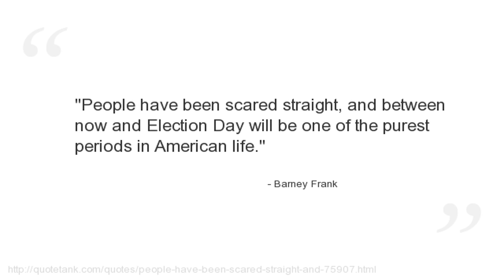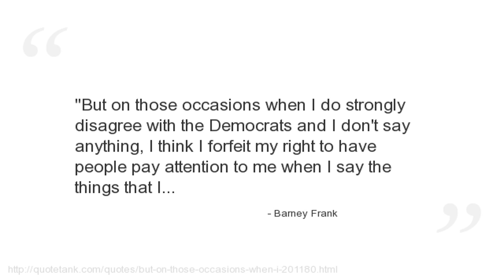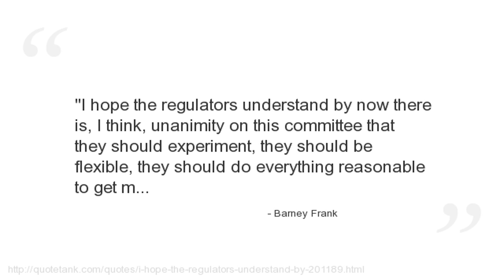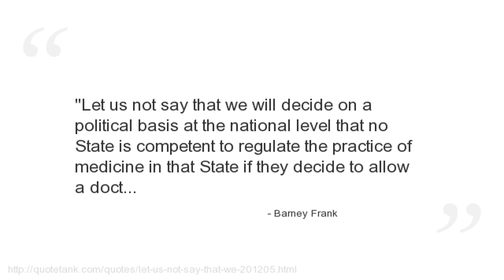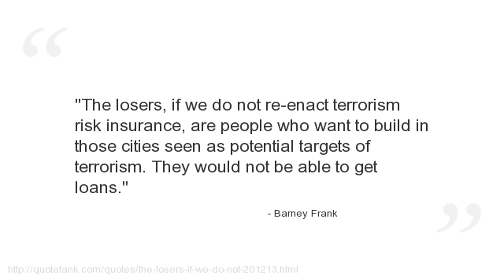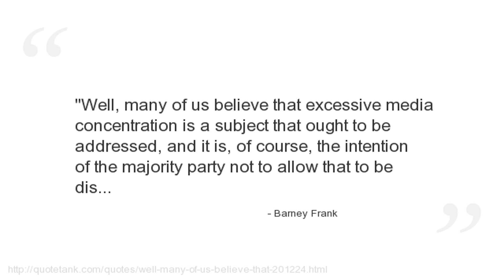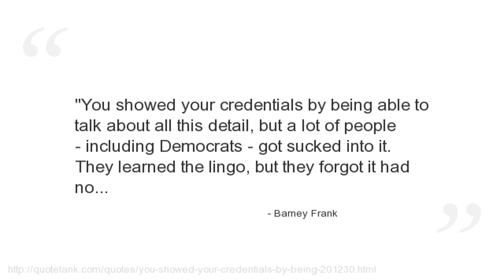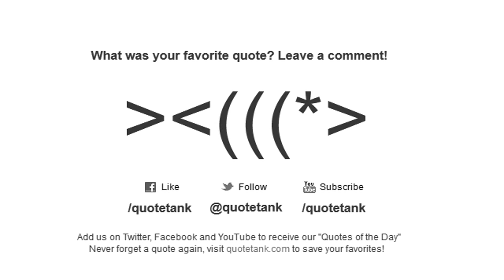Barney Frank Quotes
Who is Barney Frank?
The U.